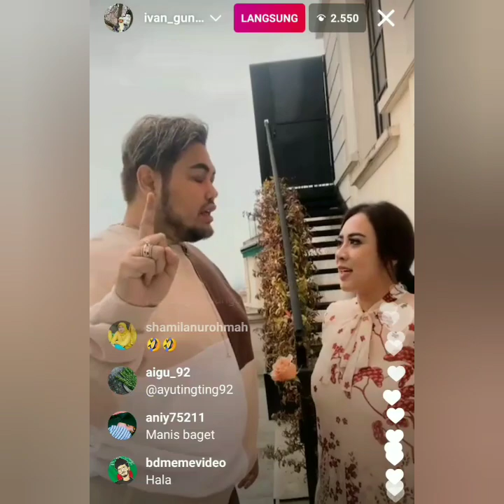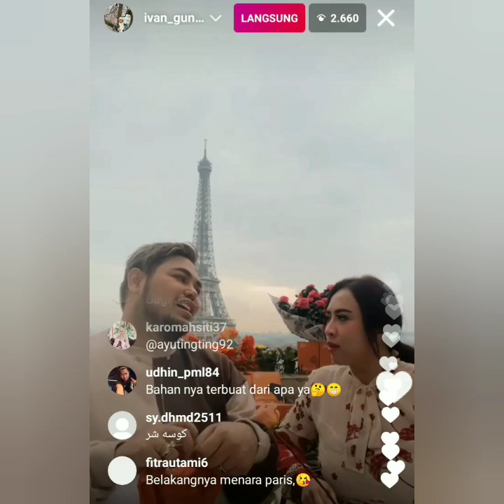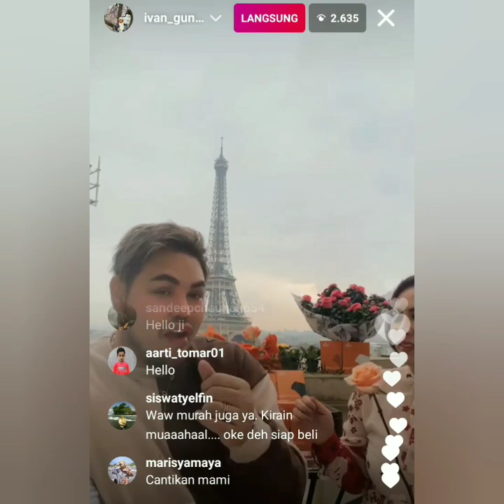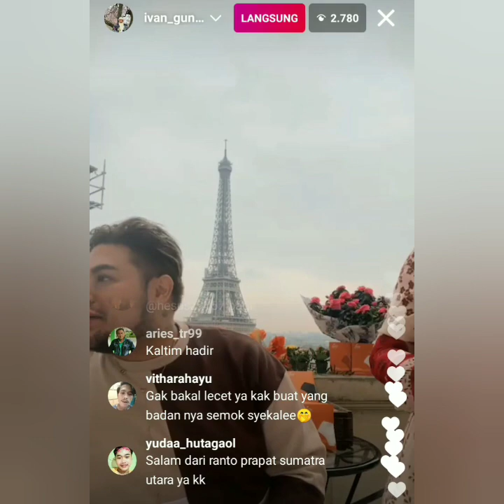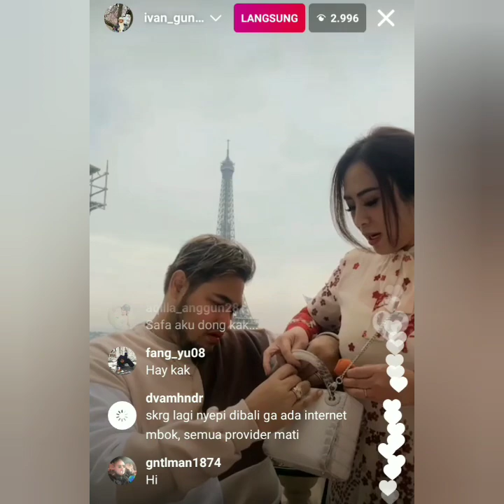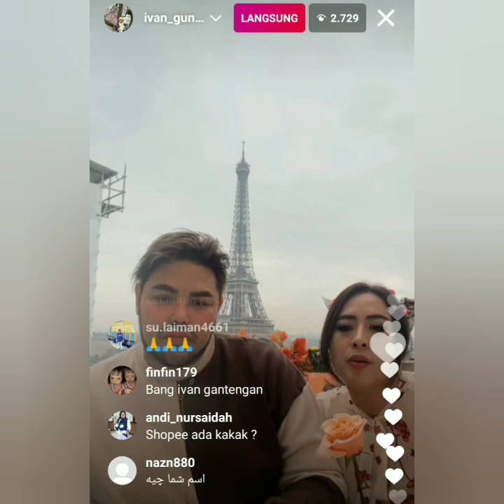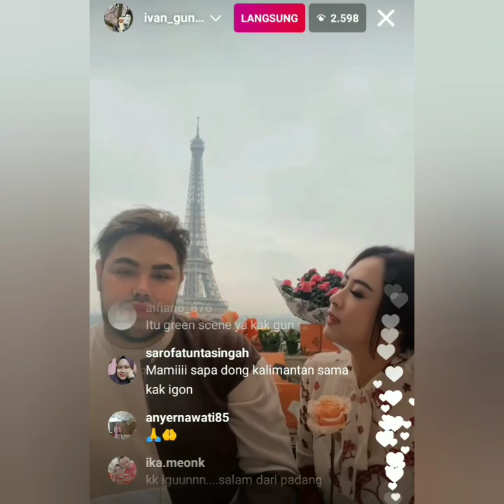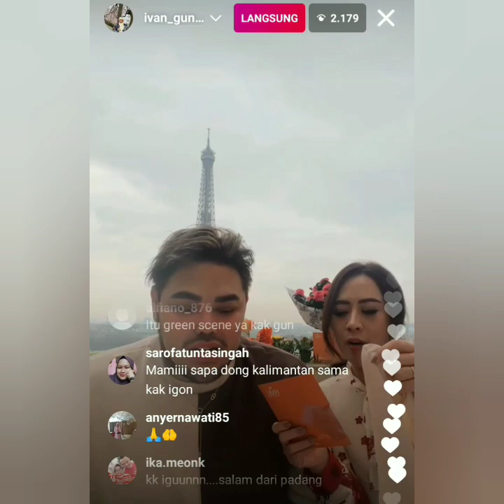LIVE IGS IVAN GUNAWAN IN PARIS SUPER SPESIAL BERSAMA MAHARANI KEMALA PART2